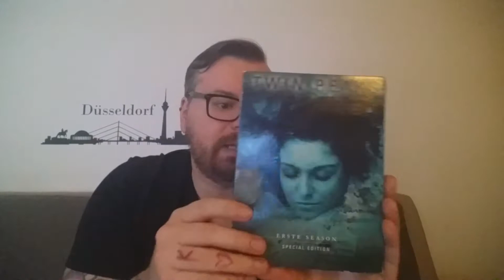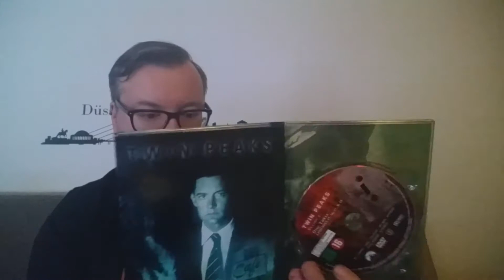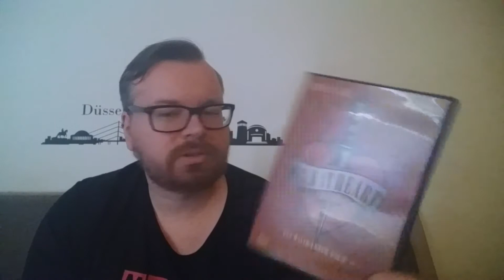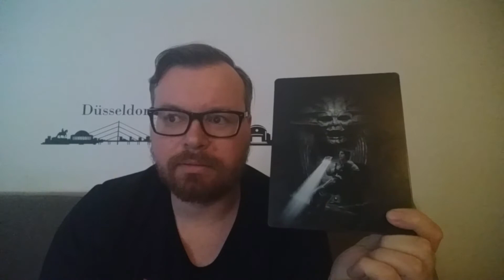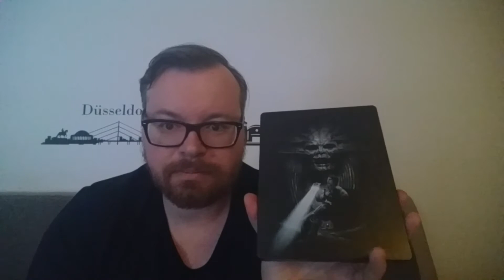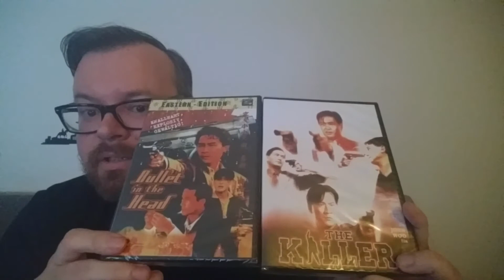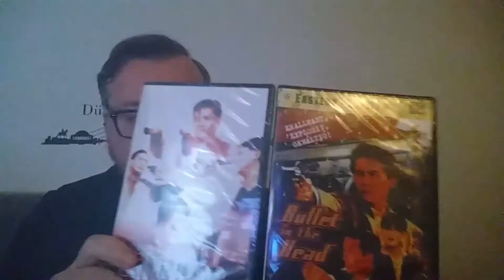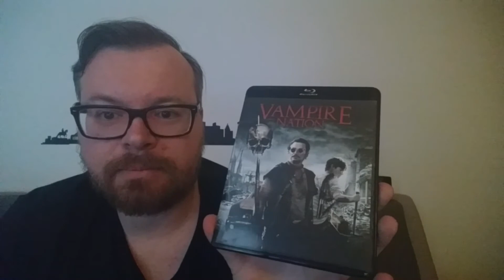DVD/Blu-ray Update November 2017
- Diesmal gab es Dvd's für lau
- Das Übliche Blau aus Stahl
- Und Post von StoneCold79
Hintergrundmusik : ReeBeetz